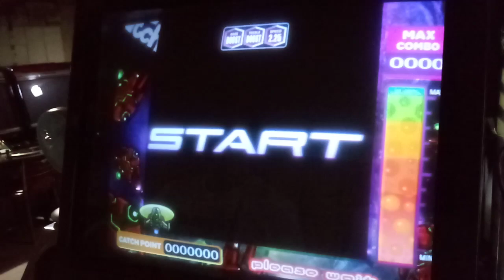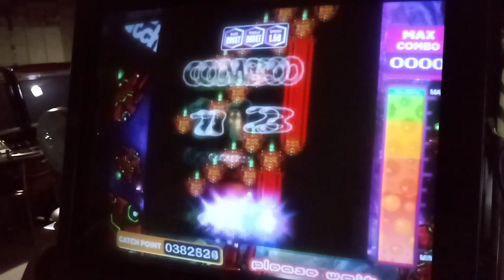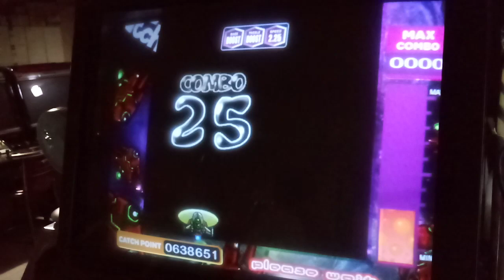[EZ2AC TT CV 2.5] 57 - GEHENNA EZ2CATCH